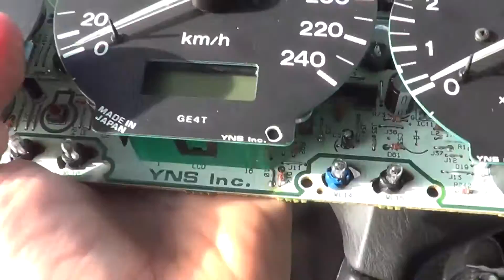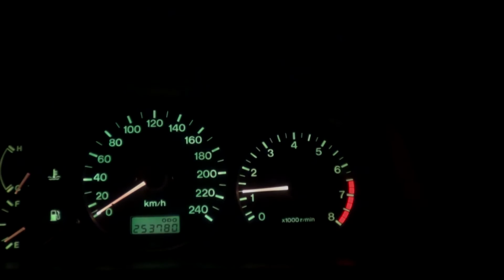Usunięcie kapturków z żarówek zegarów - Mazda 626 GF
Usunięcie zielonych kapturków z żarówek zegarów - Mazda 626 GF